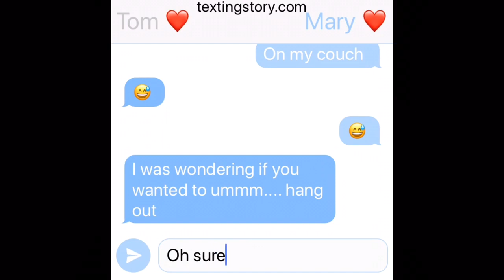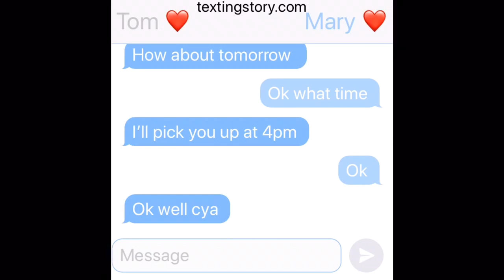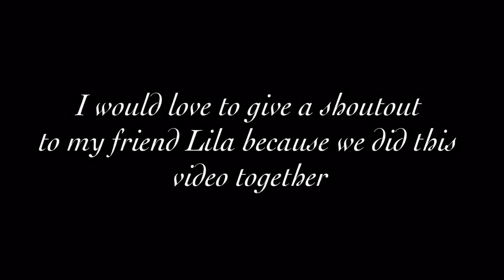A cheesy love story 🥴 ~ Glmm/skit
Hey guys my school just got canceled for 3 weeks and including spring break 4weeks so I’ll be posting but tbh I would rather go to school then then have the corona virus going. well wash you hands and stay clean bye. 🧼 🧽😷👏

And btw I give a shout out to my friend Lila because we did this video together. 🙂

Well bye Fam 💙💙💙
Social-

Gachalife, KineMaster, Eraser, PicsArt, photos , video star and Snapchat

Video’s -  2
Screenshot’s- 355

What are other video ideas I should do?

Bye Fam💙💙💙